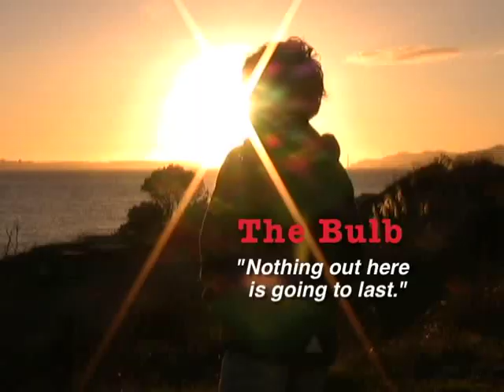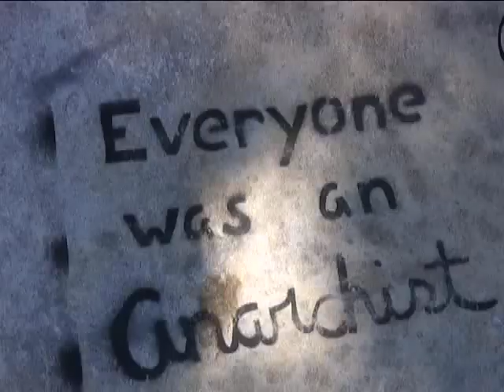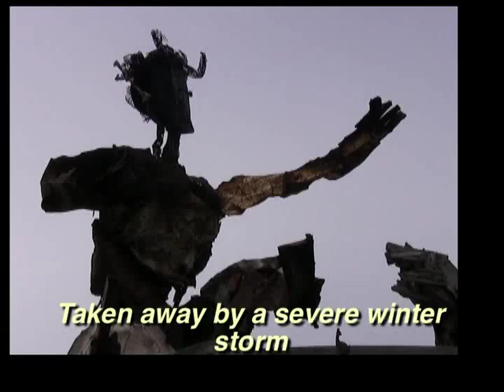The Bulb_You Are Here TV